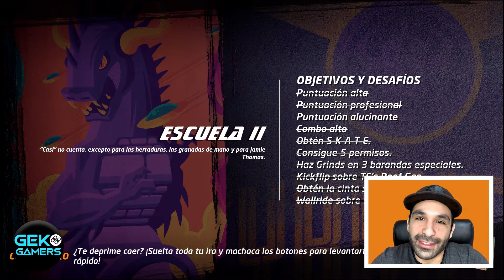Jugamos TONY HAWK'S PRO SKATER 1 + 2 🛹 | GAMEPLAY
Acompáñanos a jugar Tony Hawk's Pro Skater 1 + 2, la remasterización de los dos primeros títulos de esta clásica saga de Skate.